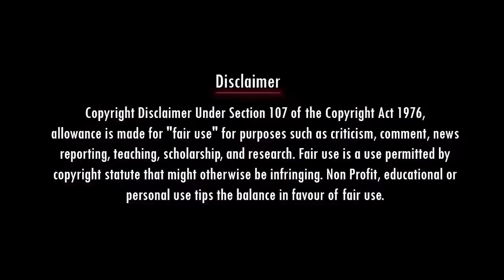OMNI BUS SUNDARAVALLI TROLL | அண்ணாமலை தான் அசல் காமெடி பீஸ் | NADODI MANNAN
அண்ணாமலை தான் அசல் காமெடி பீஸ் | OMNI BUS SUNDARAVALLI TROLL

Account details
Name: Nadodi Mannan
Account Number: 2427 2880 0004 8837
IFSC: ICIC0000106

nadodi mannan , stalin troll , dmk troll , sudalai troll , maridhas answers , maridhas ,
kishore k swamy , tamil troll , stalin comedy , nadodi mannan channel , madan ravichandran ,
madan dairy , madan diary , sudalai , fake pastors tamil ,
stalin than vararu vidiyal thara poraru song , today trending , john jebaraj troll , periyar troll , valai pechu , dmk troll video latest , john jebaraj , kishore k swamy thug life , troll tamil ,
nadodi mannan troll , maridhas latest speech , தத்திஸ்டாலின் , fake pastors ,
kishore k swamy interview , fake pastors tamil comedy , seeman troll , u2 brutus ,
stalin than vararu , savukku Shankar , tamil politoon channel , gulla boys
dmkfails , christian troll tamil , parithabangal , rangaraj pandey , stalin ,
karu palaniappan troll , savukku shankar troll , dmk fails , madhan diary ,
dmk , fake pastors tamil troll , Sudalai comedy , amar prasad reddy , amar prasad reddy interview ,